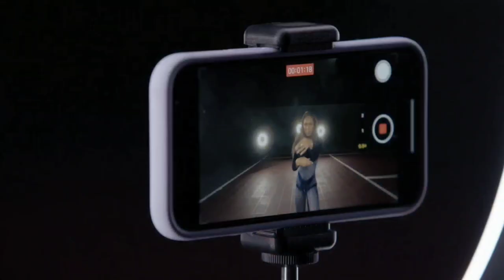All American Homecoming |1x05| Cam Supports Keshia On Her Dance Video